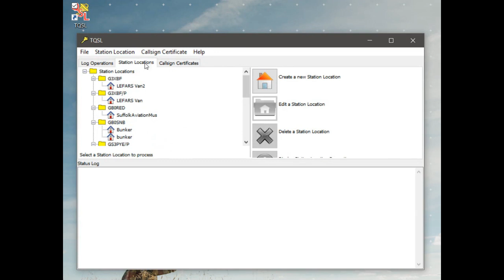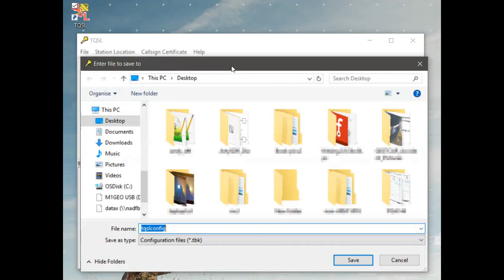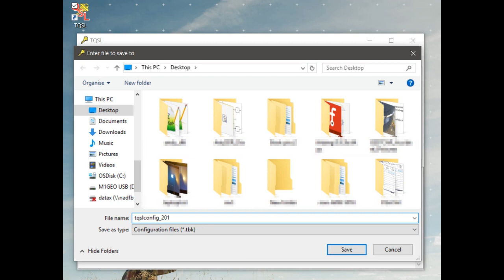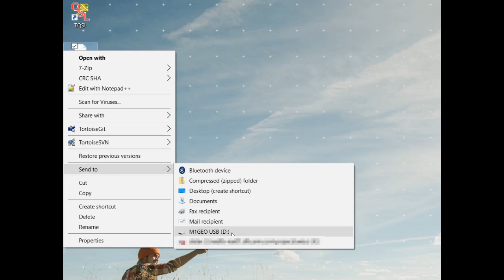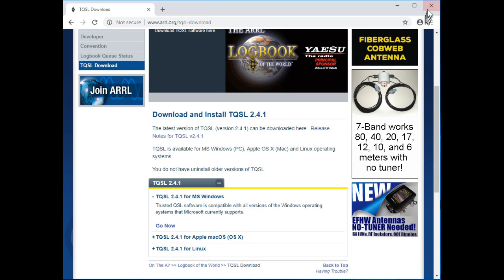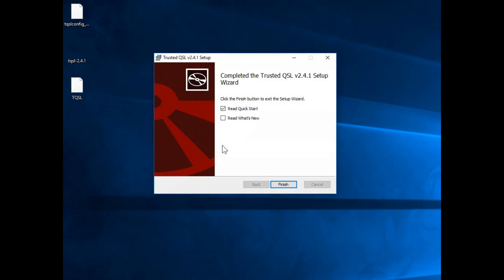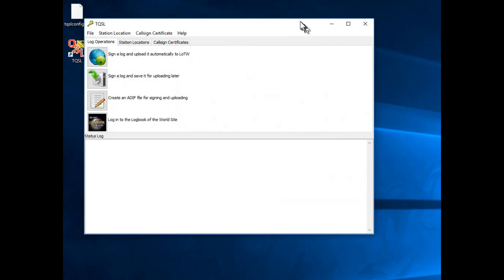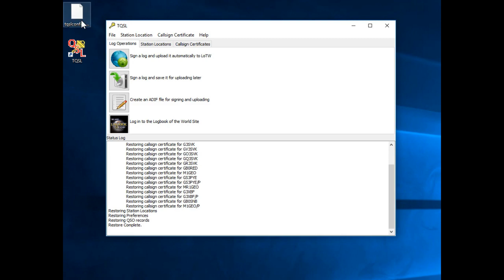Move a working LoTW TQSL installation to another computer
Moving ARRL Trusted QSL (TQSL) LoTW to Another Computer

A short video to show how to export certificates, station information and preferences from a working TQSL LoTW setup duplicating on a second machine.

At the end, both machines are working, and both can be used for uploading logs.